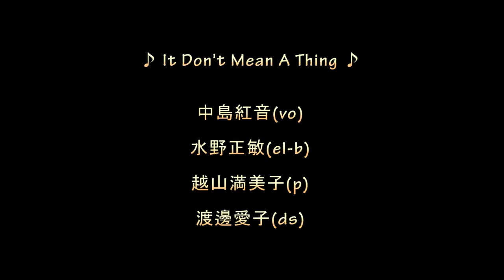中島紅音 with 水野正敏トリオ ♪ It Don't Mean A Thing ♪ Akane Nakajima with Masatoshi Mizuno Trio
中島紅音(vo)、水野正敏(el-b)、越山満美子(p)、渡邉愛子(ds)：@Mister Kelly's　2014年2月12日